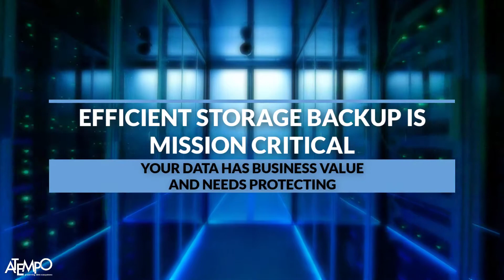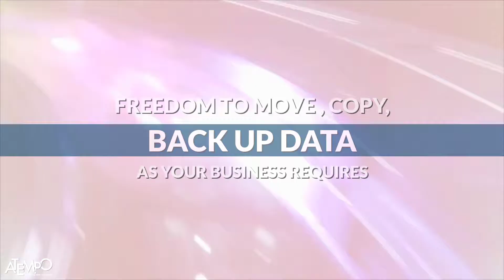Atempo - Miria for Backup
Backup petabyte-scale data volumes between different storages. The best choice for protecting billions of files.  Select the destinations for your data: disk, tape, object, cloud.